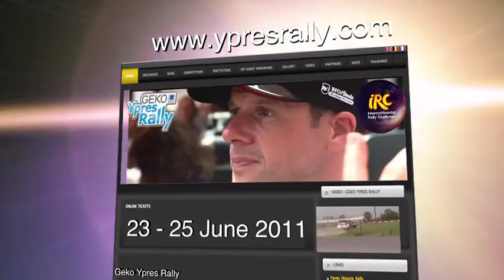GEKO YPRES RALLY 2011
Koop tickets voor Geko Ypres Rally online!